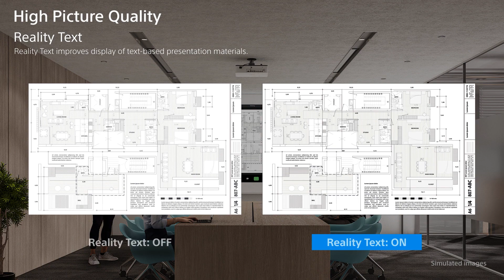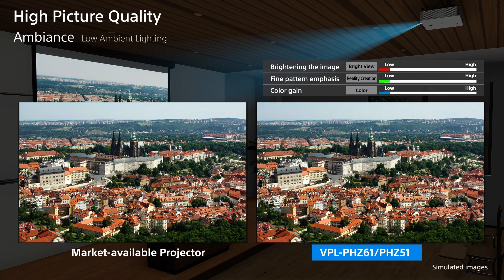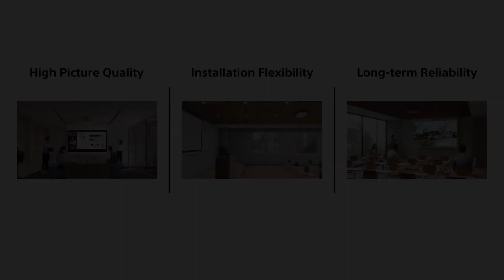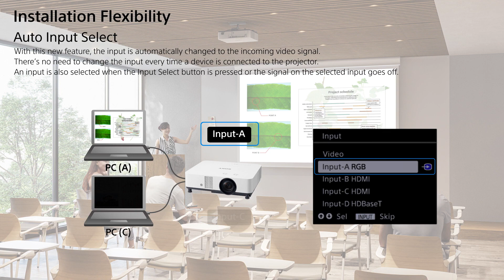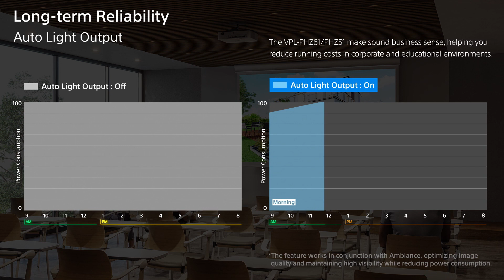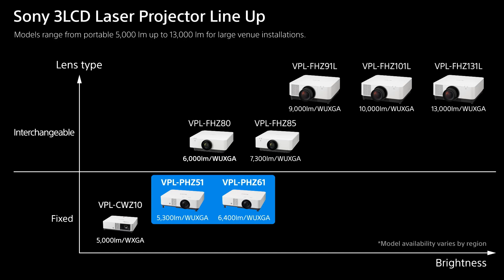Sony VPL-PHZ61/51 Laserprojektoren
Die Laserprojektoren VPL-PHZ61/51 sind schlank und leicht und verfügen über das kleinste Gehäuse ihrer Klasse. Sie vereinen herausragende Bildqualität mit einer Helligkeit von bis zu 7.000 lm* im Mittelpunkt und einer beeindruckenden Zuverlässigkeit. Mit flexiblen Installationsoptionen, minimalem Wartungsaufwand und Unterstützung von 4K-60P-Eingängen sind diese Projektoren die ideale Wahl für integrierte AV- Umgebungen von heute.